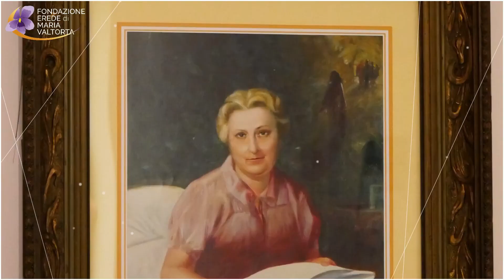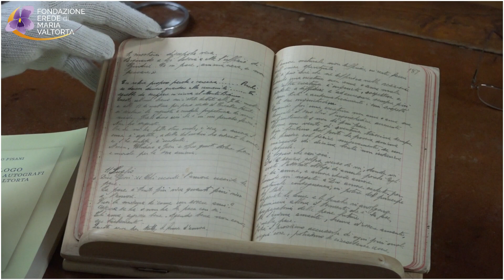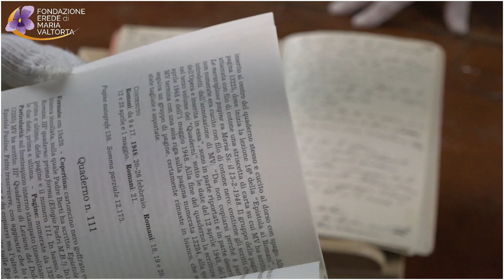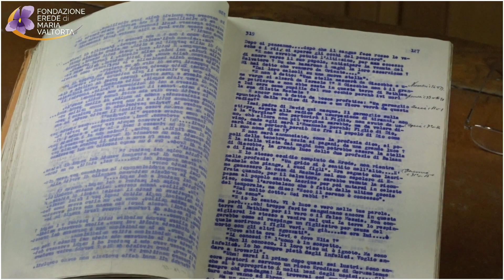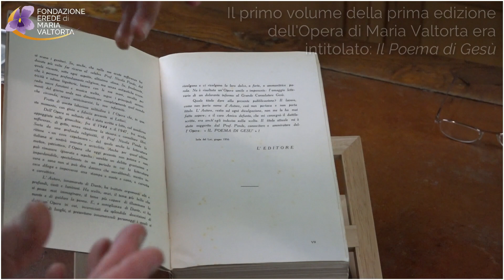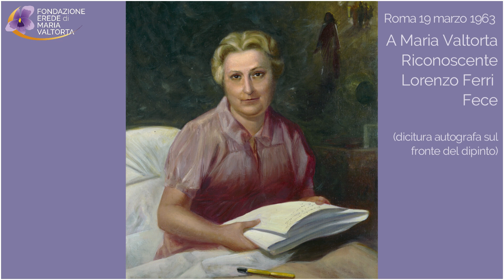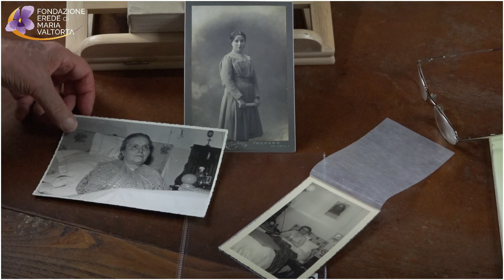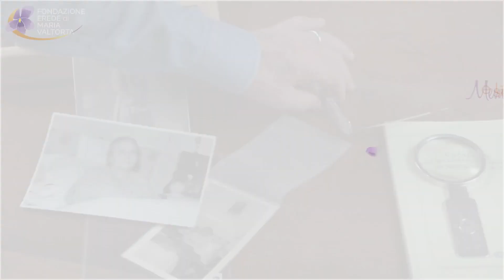Emilio Pisani. Memorie & Testimonianze - 34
da una idea della “Fondazione Erede di Maria Valtorta - ETS”
Memorie & Testimonianze su Maria Valtorta e la sua Opera:

“Il quaderno n° 2 originale e immagini di Maria Valtorta”

intervista a Emilio Pisani, presidente della “Fondazione Erede di Maria Valtorta - ETS”, registrata nel mese di agosto 2017 presso la sede di Isola del Liri (FR)